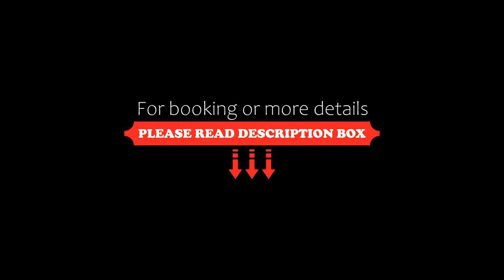Turrach Lodges by ALPS RESORTS, Turracher Hohe, Austria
About Property:
You're eligible for a Genius discount at Turrach Lodges by ALPS RESORTS! To save at this property, all you have to do is sign in.
A recently renovated holiday home, Turrach Lodges by ALPS RESORTS offers accommodation in Turracher Hohe. This property offers access to a balcony, free private parking and free WiFi. When staying at the holiday home, guests can use private entrance.
The holiday home provides gues...
Property Type: Hotel
Address: Barbarasiedlung, 8864 Turracher Hohe, Austria
Searching For
1. Turrach Lodges by ALPS RESORTS - Turracher Hohe - Austria
2. Turrach Lodges by ALPS RESORTS - Turracher Hohe - Austria Address
3. Turrach Lodges by ALPS RESORTS - Turracher Hohe - Austria Rooms
4. Turrach Lodges by ALPS RESORTS - Turracher Hohe - Austria Amenities
5. Turrach Lodges by ALPS RESORTS - Turracher Hohe - Austria Offers and Deals
Audio Credit:
Track Title: Reasons To Hope
Artist: Reed Mathis